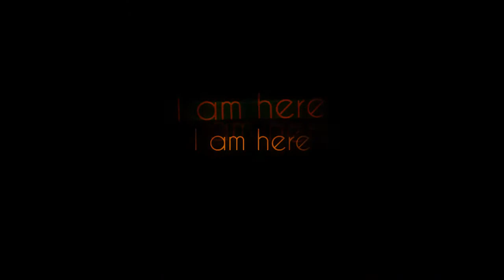x3Sleepx3 Comeback ! x3SMetin2 [Mehr infos Beschreibung] Werbung Promo Video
x3SMetin2 vor kurzem noch x3Sleepx3 wurde leider in Youtube gebannt.
Weil er das Metin2 Video machen wollte und das Probleme gab. Aber er wird niemals aufgeben und hat so einen neuen Kanal eröffnet. Helft x3SMetin2 wieder auf die Beine zu kommen.

Er soll seine Abos wiederbekommen !!!

Kuerze Infos: Er macht nur noch Metin2 DE Videos